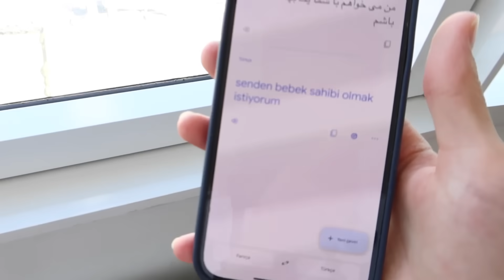SMOOTHİE YAPARKEN İTİRAFLARINIZI OKUYORUM😳II benden çocuk istiyormuş😨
selam askolarrr😝 sonunda kavuştukkk🥹 itiraflar serisi her zaman en çok izlediğiniz ve güldüğünüz seri😋 bu yüzden sizi bu seriden ayrı bırakamam🤭 videoyu beğenmeyi unutmayııın🫶🏻

***UYARI: bu videodaki hiçbir eylem öneri niteliği taşımamaktadır.